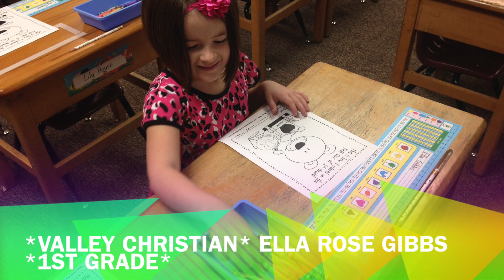Ella's 1st Day of Grade School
Valley Christian 1st Grade Ella Rose 1st Day Of School!